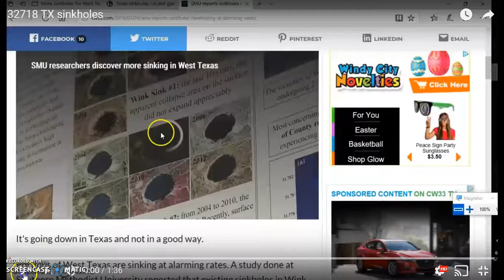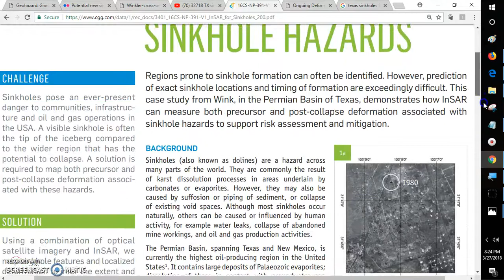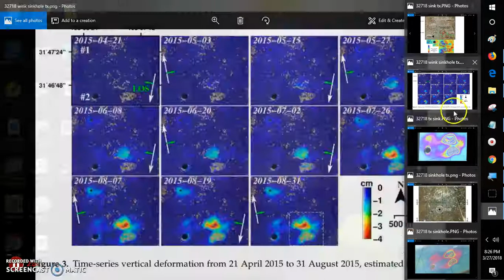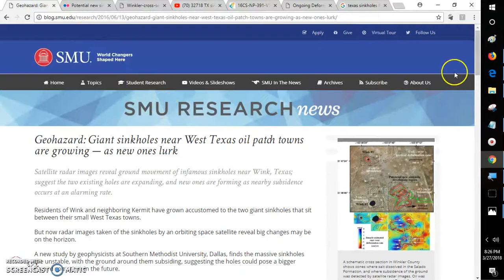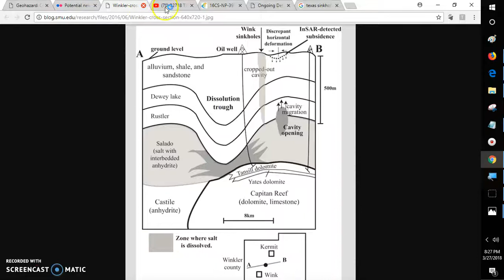New Sinkholes Forming in Texas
The Future Map of America shows a deep depression where Wink, Tx used to be. Two sinkholes — about a mile apart — appear to be expanding. Areas around the existing sinkholes are unstable, new sinkholes, or one giant sinkhole, may form, said geophysicists and study co-authors Zhong Lu, The area’s unstable ground now is linked to changing groundwater levels and dissolving minerals, say the scientists.  A deep-seated salt bed underlies the area, part of the massive oil-rich Permian Basin of West Texas and southeastern New Mexico
       The Permian Basin, spanning Texas and New Mexico, is the highest oil-producing region in the US with large deposits of Palaeozoic (SALT DOMES) that dissolve when they come into contact with groundwater that can form a sinkhole.
       In Wink, Texas;  Wink Sink No.1 collapsed in 1980, its neighboring areas are still sinking,” say the authors, “and the sinkhole continues to expand.” An oval-shaped deformation circling the sinkhole measures three-tenths of a mile (500 meters) wide and is sinking up to 1.6 inches (4 centimeters) a year.
     Wink Sink No.2, which is nine-tenths of a mile south of No. 1 and which sits closer to the town of Wink, is the larger of the sinkholes. It varies from 670 feet to 900 feet across.
      Wink No. 2 is not experiencing as much sinking as Wink No. 1. However, its eastern side is collapsing and eroding westward at a rate of up to 1.2 inches (3 centimeters) a year.
       “Wink No. 2 exhibits depression associated with the ongoing expansion of the underground cavity,”.
     Some ground that doesn’t even border the edges of the two sinkholes is also sinking.  An area more than half a mile (1 kilometer) northeast of No. 2 sank at a rate of 1.6 inches (4 centimeters) in just four months.
     The ground northeast of sinkholes is sinking, suggesting new ones are forming
     The largest rate of ground subsidence is not at either sinkhole, but at an area about seven-tenths of a mile (1.2 kilometers) northeast of No. 2. Ground there is sinking at a rate of more than 5 inches (13 centimeters) a year.